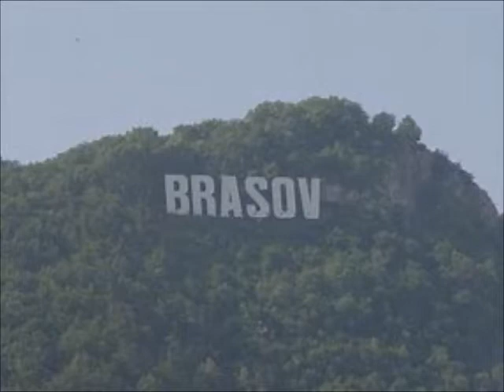Brasov Romania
Brașov is a city in Romania and the administrative centre of Brașov County.
According to the latest Romanian census, Brașov has a population of 253,200, making it the 7th most populous city in Romania. The metropolitan area is home to 369,896 residents.[1]
Brașov is located in the central part of the country, about 166 kilometres (103 miles) north of Bucharest and 380 kilometres (236 miles) from the Black Sea. It is surrounded by the Southern Carpathians and is part of the Transylvania region.
The city is notable for being the birthplace of the national anthem of Romania and for hosting the Golden Stag International Music Festival.
The city was described in 1235 AD under the name Corona, a Latin word meaning "crown", a name given by the German colonists. According to D. Moldovanu, the name of Braşov came from the name of local river named Bârsa (also pronounced as "Bărsa"). Bărsa was adopted by Slavs and transformed in Barsa and later in Barsov and finally in Brasov[3] According to Binder, the current Romanian and the Hungarian name Brassó ([ˈbrɒʃʃoː]) are derived from the Turkic word barasu, meaning "white water" with a Slavic suffix -ov.[4] Other linguists proposed various etymologies including an Old Slavic anthroponym Brasa.[5][6]
The first attested mention of Brașov is Terra Saxonum de Barasu ("Saxon Land of Baras") in a 1252 document. The German name Kronstadt means "Crown City" and is reflected in the city's coat of arms as well as in its Medieval Latin name, Corona. The two names of the city, Kronstadt and Corona, were used simultaneously in the Middle Ages, along with the Medieval Latin Brassovia.
From 1950 to 1960, during part of the Communist period in Romania, the city was called Orașul Stalin (Stalin City), after the Soviet leader.